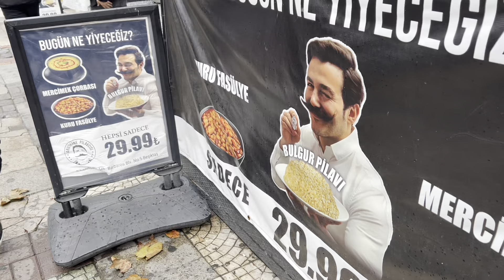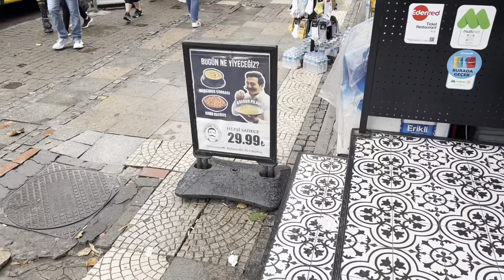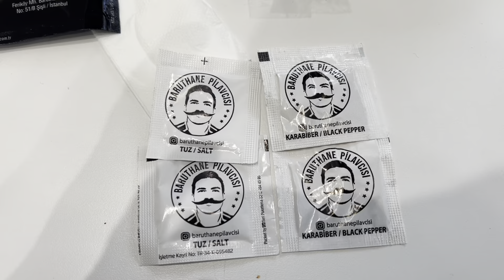トルコ人🇹🇷からみた日本人男性の優しいところ【国際カップル】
日本人とトルコ＆ロシア人・ハーフの、国際カップル・ユーチュバーです。歳の差12歳互いのコミニケーションは、第二言語のトルコ語。二人ともトルコで15年以上暮らしているが、トルコ語はまだまだ。性格も文化も環境も全く合わない二人が、凸凹と結婚生活を送っています。

◆過去の動画📺

🐤【国際カップル】愛する🇷🇺外国人の妻🇹🇷の為に、日曜日だけど外出をしました。トルコ🇹🇷で暮らす日本人とロシア人🇷🇺ハーフの国際カップルユーチューバーです。

Herkese merhaba.